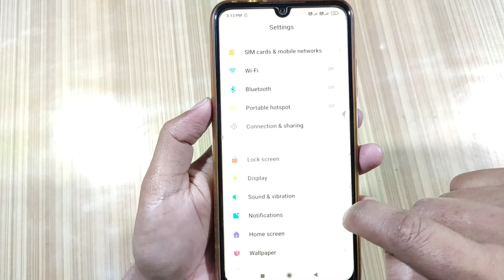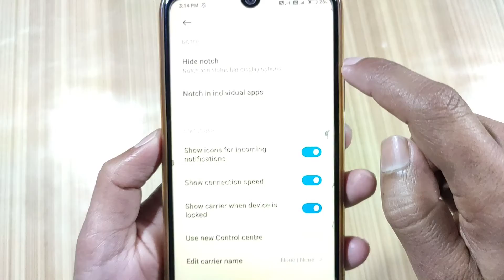How To Show Battery Percentage in Redmi Phone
Your Queries..

1.how to show battery percentage in redmi phone
2.mi phone show battery percentage
3.redmi phone battery percentage

Abhishek Yadav
From - Azamgarh Utter Pradesh (India)